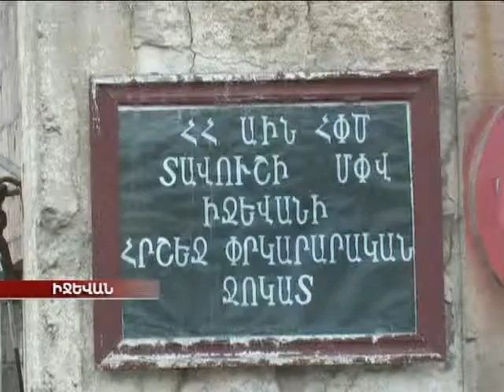Մոնիտորինգ Տավուշի ՄՓՎ-ում